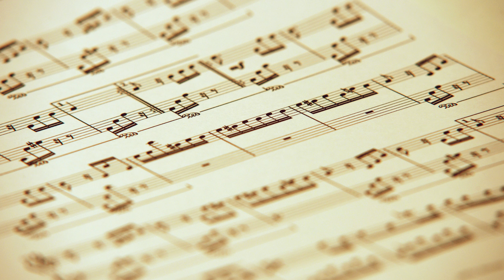Beethoven: Symphony of Triumph and Tragedy